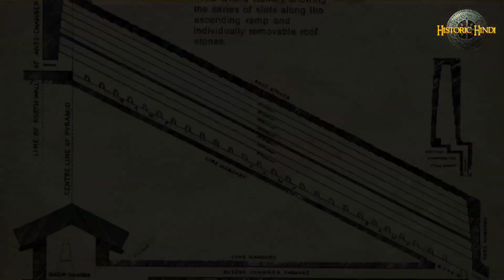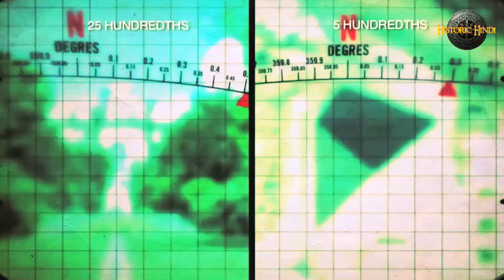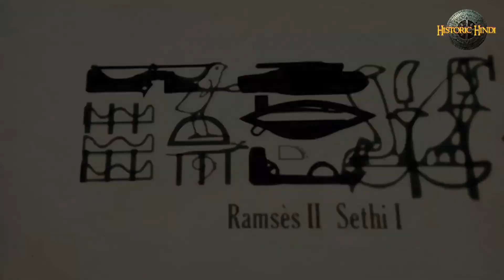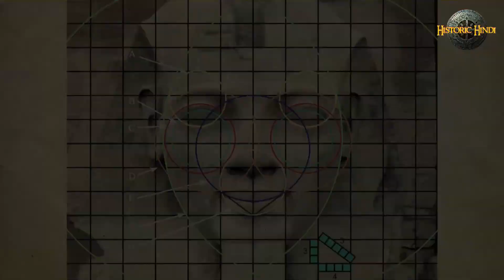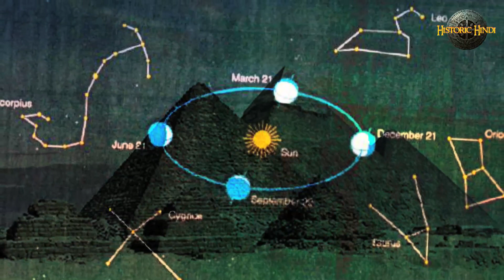पिरामिड के ये राज़ आपको 100% नहीं पता होंगे | Unknown Secrets of Great Pyramid in Hindi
पिरामिड के ये राज़ आपको 100% नहीं पता होंगे | Unknown Secrets of Great Pyramid in Hindi mystery of great pyramid in hindi